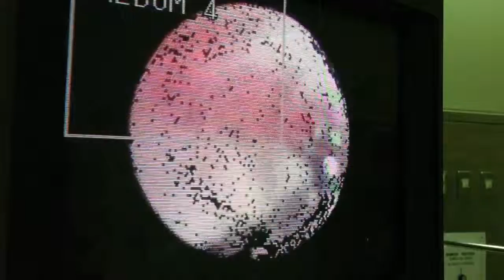博元婦產科試管嬰兒新技術新科技